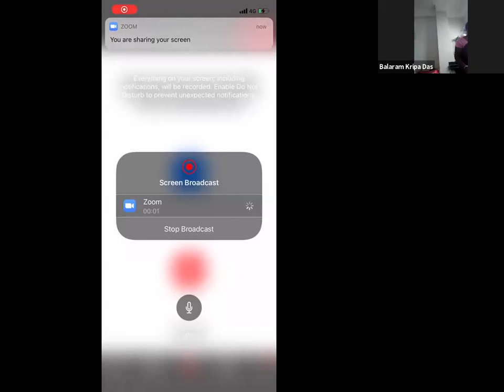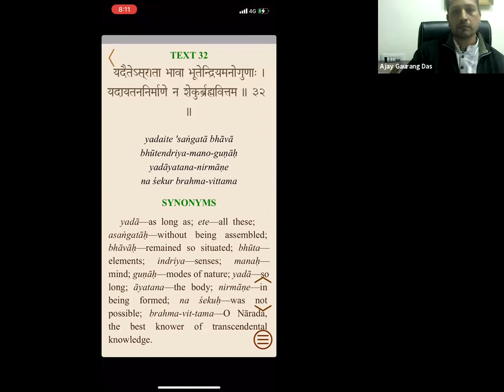SB 2.5.32 || 12th Dec 2020 || Ajay Gauranga Prabhu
yadaite 'saìgatä bhävä
bhütendriya-mano-guëäù
yadäyatana-nirmäëe
na çekur brahma-vittama

TRANSLATION
O Närada, best of the transcendentalists, the formation of the body cannot take place as long as these created parts, namely the elements, senses, mind and modes of nature, are not assembled.

PURPORT
The different types of bodily construction of the living entities are exactly like different types of motorcars manufactured by assembling the allied motor parts. When the car is ready, the driver sits in the car and moves it as he desires. This is confirmed in the Bhagavad-gétä (18.61): the living entity is as if seated on the machine of the body, and the car of the body is moving by the control of material nature, just as the railway trains are moving under the direction of the controller. The living entities, however, are not the bodies; they are separate from the bodily cars. But the less intelligent material scientist cannot understand the process of assembling the parts of the body, namely the senses, the mind and the qualities of the material modes. Every living entity is a spiritual spark, part and parcel of the Supreme Being, and by the kindness of the Lord, for the Father is kind to His sons, the individual living beings are given a little freedom to act according to their will to lord it over the material nature. Just as a father gives some playthings to the crying child to satisfy him, the whole material creation is made possible by the will of the Lord to allow the bewildered living entities to lord it over things as they desire, although under the control of the agent of the Lord. The living entities are exactly like small children playing in the material field under the control of the maidservant of the Lord (nature). They accept mäyä, or the maidservant, as all in all and thus wrongly conceive the Supreme Truth to be feminine (goddess Durgä, etc.). The foolish, childlike materialists cannot reach beyond the conception of the maidservant, material nature, but the intelligent grown-up sons of the Lord know well that all the acts of material nature are controlled by the Lord, just as a maidservant is under the control of the master, the father of the undeveloped children.
The parts of the body, such as the senses, are the creation of the mahat-tattva, and when they are assembled by the will of the Lord, the material body comes into existence, and the living entity is allowed to use it for further activities. This is explained as follows.